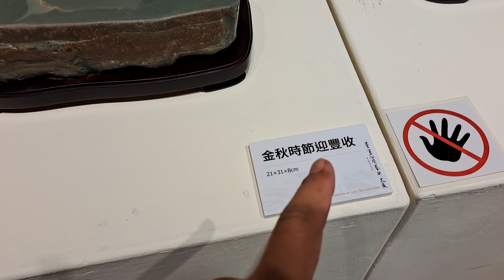螺溪石硯台 - 金秋時節迎豐收 - 董坐老師作品 - 彰化縣立美術館展出「董坐石硯藝術大展」，展出85件作品。2023.7.11-7.30